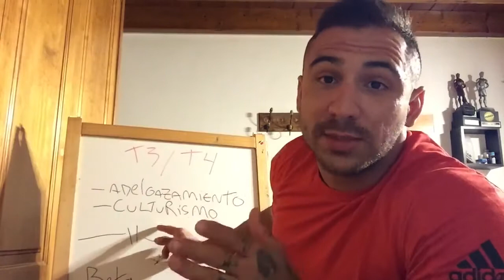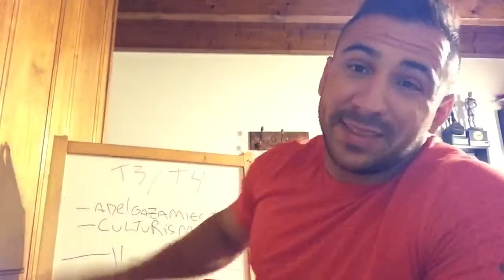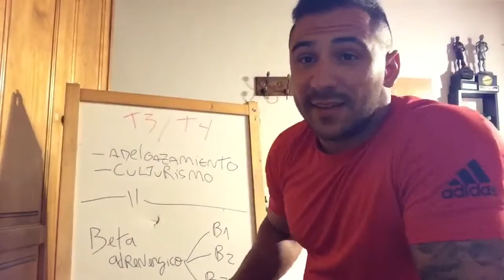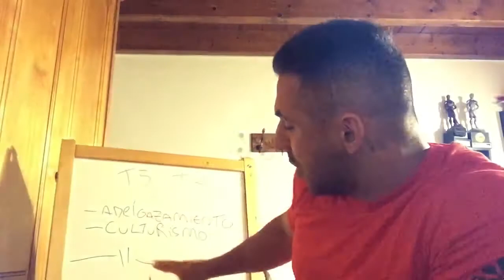Hormonas de la tireioide T3 y T4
Todo que necesitas sabes a cerca del t3 y t4
isntagram seguirme @kelvincgabriel